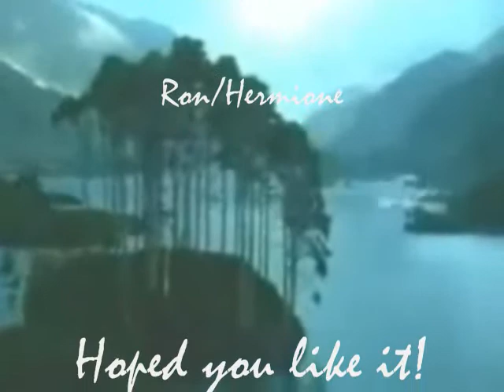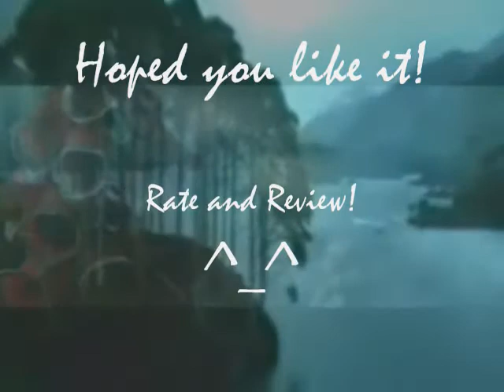•♥• Ron & Hermione •♥•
No longer Forgiven, I had to change the song for this crap because it was the best one  (we all hate you YouTube ^_^)
forget the ending, and i really hope you like it.

NO STORY! JUST A BIT OF THOSE NUTJOBS!

I hoped you liked it, please rate and comment. ^_^